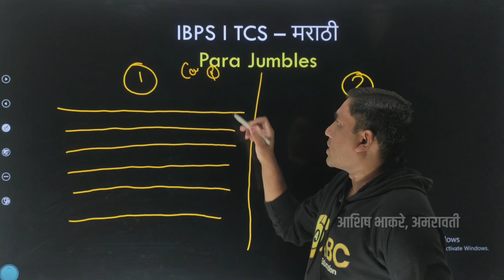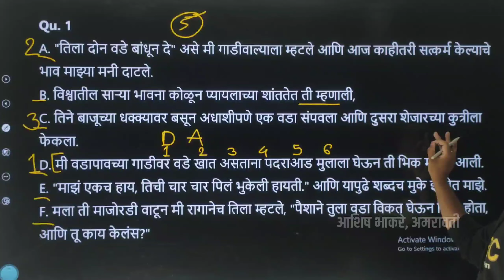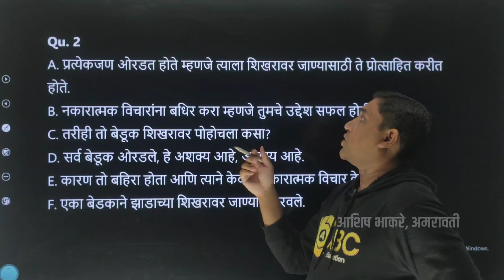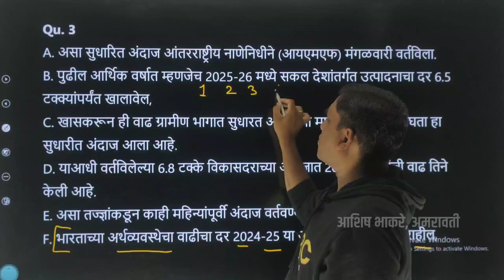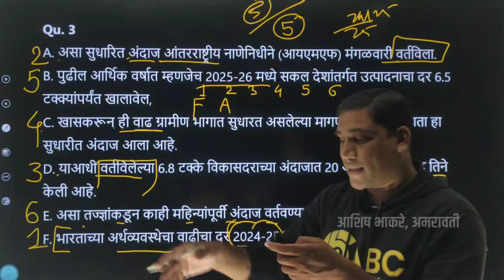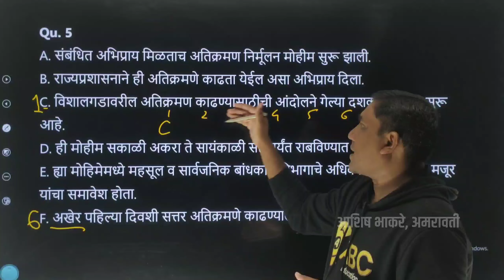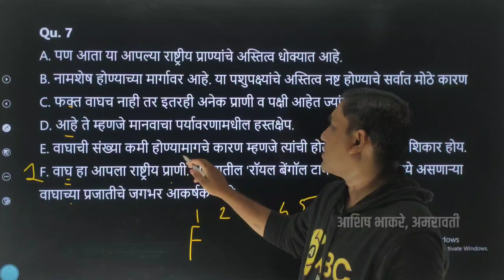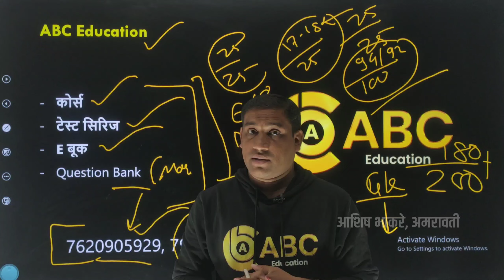IBPS मराठी | वाक्य क्रमाने लावा - Marathi Para Jumbles | By Ashish Bhakare Sir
IBPS मराठी आणि IBPS इंग्लिशचे
- कोर्सेस
- टेस्ट सिरीज
- e Books
- Question Bank
उपलब्ध आहेत.

IBPS अप्लाइड मराठी आणि IBPS अप्लाइड इंग्लिश
ही पुस्तके घरपोच मिळविण्यासाठी संपर्क करा.